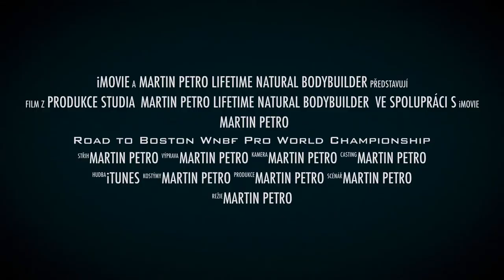Road to Wnbf World Championships in Boston 2017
Martin Petro Wnbf Pro